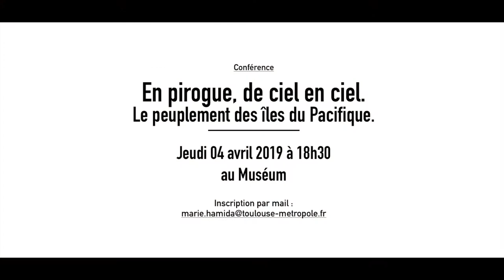Conférence en langue des signes "En pirogues de ciel en ciel, le peuplement des îles du Pacifique"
Pour les ancêtres des Polynésiens, le ciel et la mer formaient un seul et même espace. Leur conception insulaire de l’univers leur permit de peupler les terres isolées de l’océan Pacifique, le plus vaste de notre planète. Les navigateurs y conduisirent leurs pirogues, guidés par le mouvement des étoiles. Découvrons les valeurs qu’expriment le voyage, le mouvement et le peuplement d’une île dans la tradition polynésienne.

Hélène Guiot, ethno-archéologue, spécialiste des cultures polynésiennes.